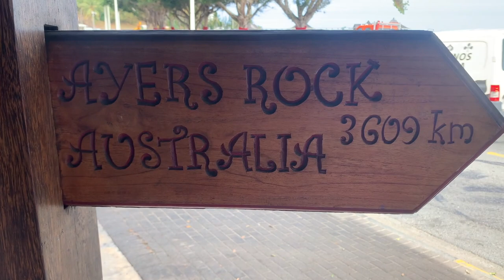EXPLORING ISLAND LIFE FOR 24 HOURS! (Doubletree by Hilton)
Spending the night on Îlot Maître in New Caledonia was magical. Double Tree by Hilton is a fantastic establishment. Waking up on this island and watching the sunrise over the back beach made time slow down and we truly loved soaking up every moment. We hope you enjoy the vlog :)

Music from: Epedemic sound